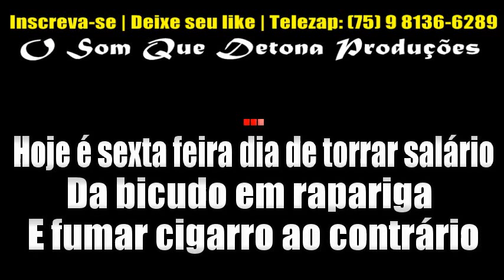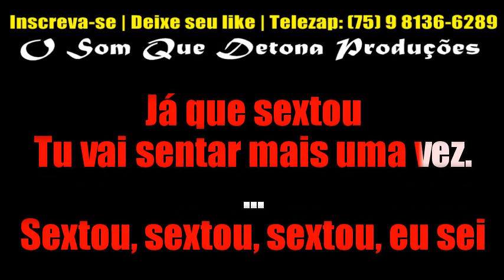KARAOKÊ DE PISADINHA - SEXTOU (BIU DO PISEIRO)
TECLADO: YAMAHA PSR E443 - KIT SAMPLES KONTAKT ANDERSON E O VÉI DA PISADINHA ﾠ
ﾠ